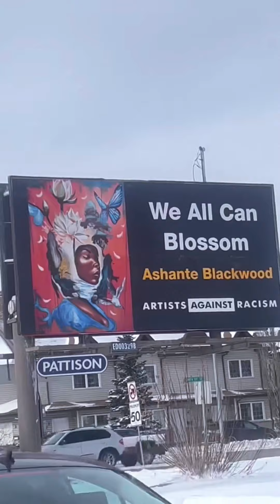THIS PAINTING CHANGED MY LIFE 🙀😫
THIS PAINTING LITERALLY CHANGED MY LIFE 😩🫶🙏🏿

I was dead ass crying making this video because 20 year old Ashante wouldn’t believe it. It’s so hard being an artist in this day and age, because you’re so quick to lost motivation and inspiration due to the lack of money or social media growth. As much as we hate to say it we all doubt ourselves when we see others progressing in way we feel like we should be. One thing I learned over the years is to trust God and the process he has for you. Nothing comes easy but hard work and a positive mindset will always get you far! This is just the beginning….my prime time is about to be lethal.